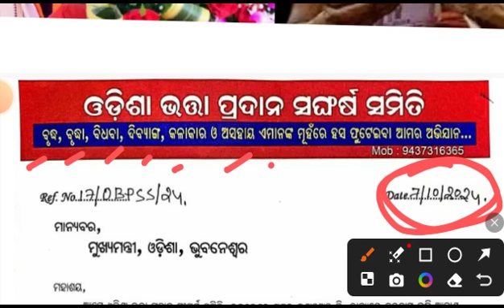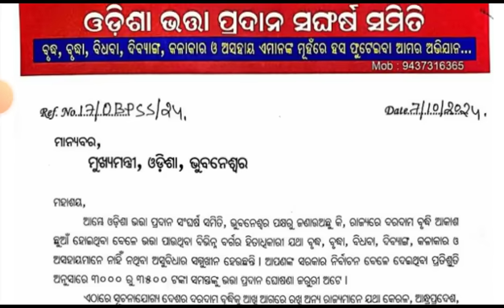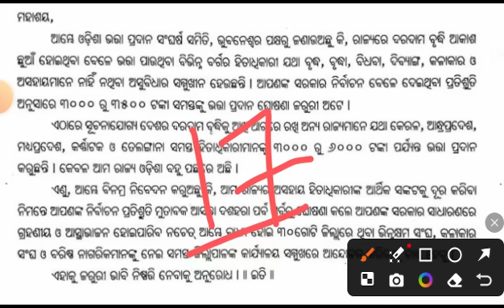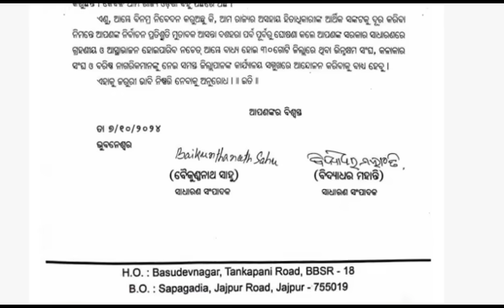ସମସ୍ତଙ୍କୁ ମିଳିବ ୩୦୦୦ ଟଙ୍କା । ଭତ୍ତା ବୃଦ୍ଧି ସରକାର ।